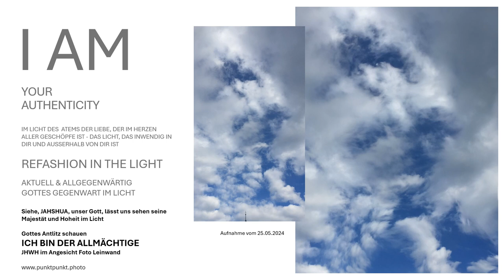Gottes Antlitz wahrhaftig schauen ICH BIN DER ALLMÄCHTIGE JHWH im Angesicht Foto Leinwand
Sehen Sie das Antlitz Gottes in seiner ganzen Allmacht auf diesem beeindruckenden Foto Leinwandbild "Gottes Antlitz schauen ICH BIN DER ALLMÄCHTIGE JHWH im Angesicht". Das Bild zeigt allgegenwärtig unseren über alles Geliebten Vater Jahshua JHWH - der Engel im Angesicht, der da ist der ICH BIN. Dieses Kunstwerk bietet eine einzigartige Darstellung der Liebe Gottes, die sich in seinem Wort offenbart, verkörpert durch JAHSHUA aka JESUS CHRISTUS.